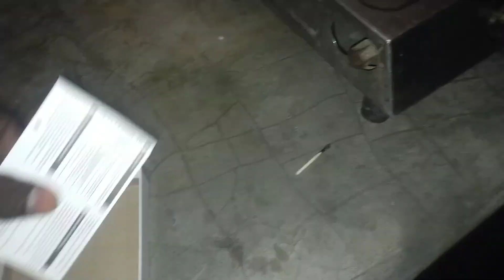new ear buds le लिए कान्हा से?😁Nitish badshah vlogs